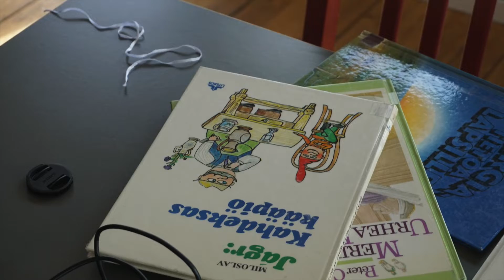Kesäleiri 2022 suomenkielisille lapsille ja nuorille, Österåkerin kunnassa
Sommarkollo för finsktalande barn och ungdomar 2022 i Österåkerskommun.

Vi hade det roligt i fyra dagar på vår dagkollo för sverigefinska barn och ungdomar. Vi var 17, 10 barn/undomar, 5 kolloledare och 2 mammor samt en mormor. Vi fick låna lokaler av hundkapplöpsbanan i Åkersberga. Det var bra med stora lokaler och ytor både inne i kaféet och utanför, som lockade barnen att springa och leka. Vi fick ha hela lokalen för oss själva under kollodagar. I köket bakade vi bullar och kakor samt lagade lunch och tårtor.
Vi började och avslutade varje dag med finsk sånglek. Barnen fick lära sig olika sätt att måla, som trådmålning och färgtryck med växter. Vi lekte lekar, hade springtävling, paddlade kanot, badade och hade det mysigt och roligt tillsammans. Annika Stenvall finsktalande präst från Österåkers församling deltog i sprigtävlingen med oss.
Sista dagen hängde vi upp våra alster, som vi hade skapat och bjöd in föräldrar och andra för att beundra våra konstverk och njuta av somriga tårtor vi bakade. Arne Ekstrand ordförande i Kultur- och fritidsnämnden hälsade på avslutningen.
Det var givande att några av föräldrar var med. Tack till alla som var med!

Kesäleiri suomeapuhuville lapsille ja nuorille 2022 Österåkerin kunnassa

Meillä oli neljä hauskaa päivää yhdessä päiväleirillä, joka oli suomeapuhuville lapsille ja nuorille. Meitä oli 17, 10 lasta/nuorta, 5 leiriohjaajaa ja kaksi äitiä sekä yksi isoäiti. Saimme lainata tilat koiraradalta Åkersbergassa. Se oli hyvä paikka, jossa oli isot huoneet ja tilat sekä sisällä että ulkona, jotka inspiroivat lapsia juoksemaan ja leikkimään. Saimme olla tiloissa itseksemme leiripäivien aikana. Keittiössä leivoimme pullia ja kakkuja sekä valmistimme ruoat ja täytekakut. Aloitimme ja lopetimme päivät suomalaisilla laululeikeillä. Lapset saivat oppia erialisia tapoja maalata, kuten narumaalaus ja väripainantaa kasveilla. Leikimme leikkejä, meillä oli juoksukilpailu, meloimme kanootteja, uimme ja meillä oli kivaa ja hauskaa yhdessä. Annika Stenvall, suomenkielinen pappi Österåkerin seurakunnasta osallistui juoksuleikkiin kanssamme.
Viimeisenä päivänä ripustimme tuotoksemme, joita olimme luoneet ja pyysimme sinne vanhempia ja muita ihailemaan taidettamme ja nauttimaan kesäisistä täytekakuista, joita olimme tehneet. Arne Ekström, Kulttuuri- ja vapaa-ajanneuvoston puheenjohtaja, kävi päättäjäisissämme.
Oli todella antoisaa, että muutamat vanhemmat olivat mukana.
Kiitos kaikille, jotka olivat mukana!